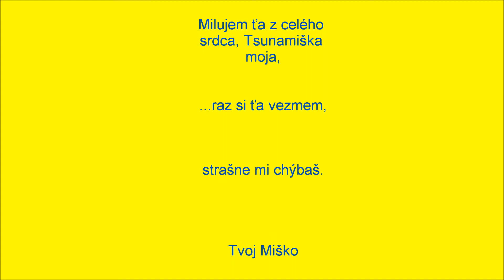Once in your life you find someone who will turn your world around...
Najúžasnejšia žena na svete

"Heaven"

Oh - thinkin' about all our younger years
There was only you and me
We were young and wild and free

Now nothin' can take you away from me
We've been down that road before
But that's over now
You keep me comin' back for more

And baby, you're all that I want
When you're lyin' here in my arms
I'm findin' it hard to believe
We're in heaven

And love is all that I need
And I found it there in your heart
It isn't too hard to see
We're in heaven

Oh - once in your life you find someone
Who will turn your world around
Bring you up when you're feelin' down

Yeah - nothin' could change what you mean to me
Oh there's lots that I could say
But just hold me now
Cause our love will light the way

We're in heaven

We're in heaven

I've been waitin' for so long
For somethin' to arrive
For love to come along

Now our dreams are comin' true
Through the good times and the bad
Yeah - I'll be standin' there by you

We're in heaven

We're in heaven, heaven, oooh

We're in heaven
We're in heaven
We're in heaven